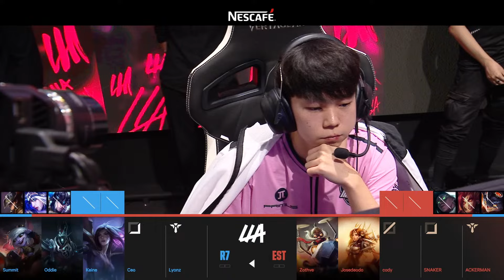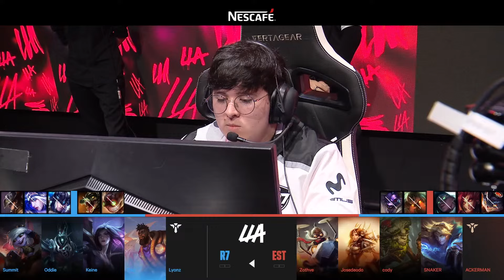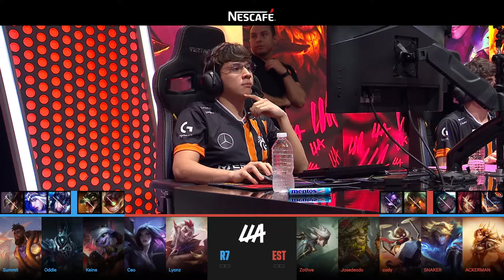Movistar R7 vs Estral | LLA Clausura 2024 | Semana 4 Día 1 Partida 1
Movistar R7 vs Estral // Semana 4 Día 1 // Liga Latinoamérica Clausura 2024 // Para más información y ganar drops visita